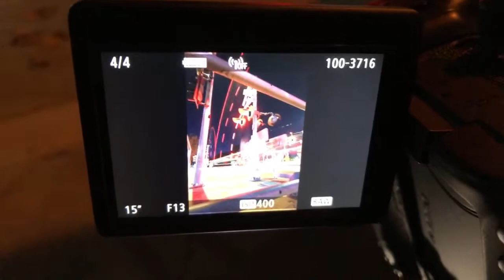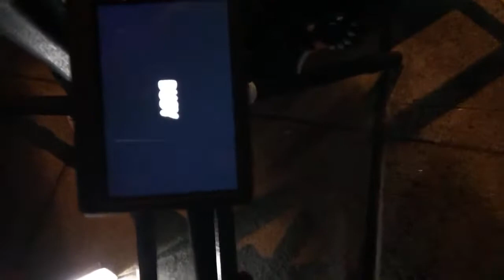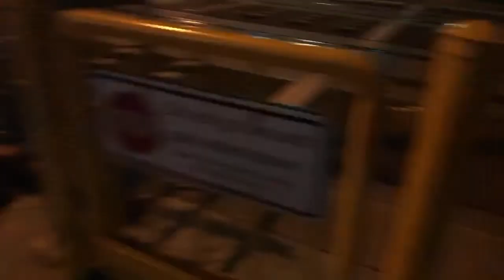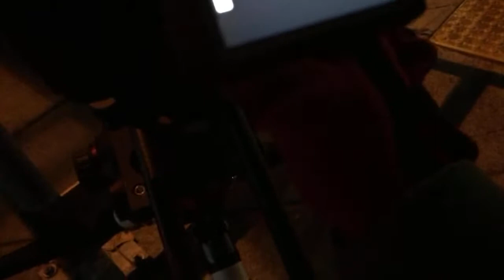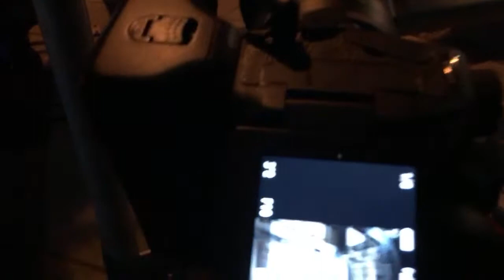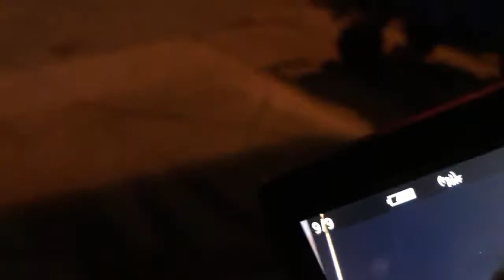Full Photo Exposure Series: 063 - Night Photography In Mountain View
The list of names are viewers and supporters that did help me get here "thanks for the donation"
Kungfuncastro
E-mount
AJ

The list of photographers / Supporters that does help the channel and have donated
David Birch
David Oastler
Francesca Hong "Go badgers"

New Tripod from Innorel In Video Here
Model: INNOERL LT324C
Model: INNOREL RT-90C
Model: INNOREL RT-85C
Model: INNOREL AS80C (here)

Manfrotto 502 Video Head

Ulanzi BG-2 Battery Grip
SunWayFoto DPL-07 L-Bracket
Neewer 2 Pack Black Heavy Duty Photographic Studio Video SandBag
Neewer 140mm Professional Rail Nodal Slide Metal Quick Release Clamp for Camera with Arca Swiss Compatible

(3 Pack) Black Athletic Tape
Sigma 18-35mm F1.8 Art DC HSM Lens "Any Mount"
Sony A77ii

Irix Edge 95mm Neutral Density ND1000 Filter
Irix 95 mm Filter (ND 128)

Eyecups for your Sony Camera
Eyecups for your Canon Camera
(BETTER THAN THE HOODMAN EYECUP)

CANON GEAR
Canon 80D
Canon Portrait and Travel Two Lens Kit
Canon Battery Grip
LP-E6 LP E6N Rechargeable Battery Charger Set
Canon EF 85mm f/1.8

Best Feelworld Monitor under $100
FEELWORLD FW568 5.5
VILTROX RB 08 LED VIDEO/PHOTO LIGHT

CAMVATE Side Handgrip (Leather-Covered) L Type
CAMVATE Super Clamp Articulated Mini Ball Head
VILTROX 8W/720LM 2500K~8500K Bi-Color
BOYA BY-MM1 Shotgun Video Microphone

Camera backpack
Tenba Axis 32L -
Link 1
Link 2